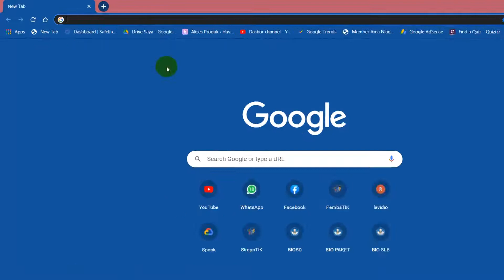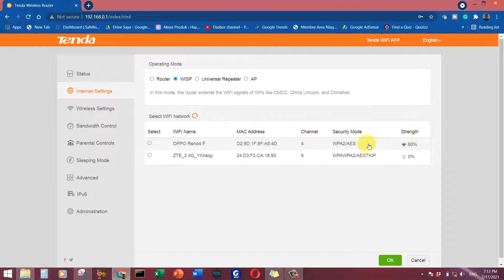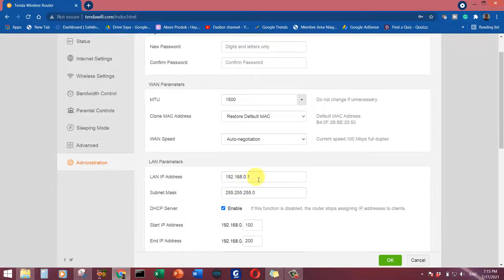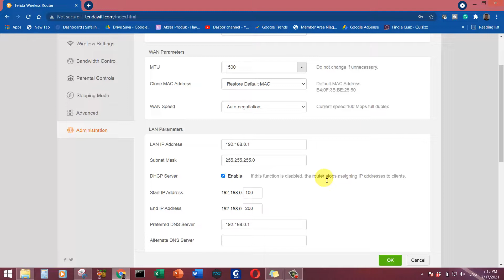CARA TEMBAK / TANGKAP WIFI DENGAN TENDA AC1200